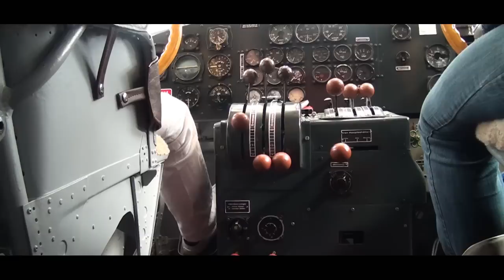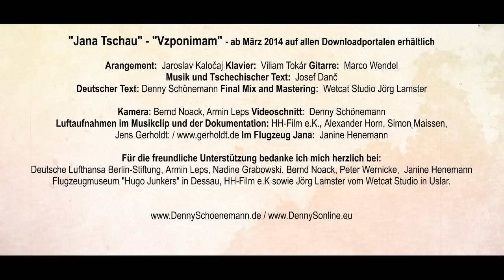Denny Schönemann - "Jana Tschau" Offizielles Video zur Single LC05860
Aus einem sehr traurigen Anlass hier meine zweite offizielle Single "Jana Tschau"
Die Hintergründe in Form einer 10 minütigen Dokumentation findet Ihr hier!

Mit Hilfe von meinen Freunden, dem Hugo Junkers Technik Museum in Dessau, HH-Film e.K. in Hamburg sowie mit den genehmigten Luftaufnahmen der Deutschen Lufthansa Stifung Berlin entstand ein unbeschreiblich schönes und trauriges Video für meine tscheschische Freundin und Kameradin Jana Novakova, welche am 16. Februar im Alter von 27 Jahren verstarb! Sie begleitete mich bei den Dreharbeiten als Darstellerin für meine erste Single im August vergangenen Jahres! Sie schrieb auch den Text der damaligen Single in ihrer Muttersprache tschechisch welches ebenfalls als Video veröffentlicht wurde! Diese Videos findet Ihr auf meiner Webseite
Das Arrangement kommt vom "Musiksound Studio" im tschechischen Teplice! Die Gitarreneinspielungen sind von Marco Wendel und Produzent  Jörg Lamster vom Wetcat Studio Uslar mischte den Song ab!